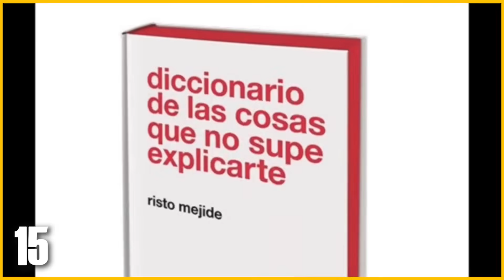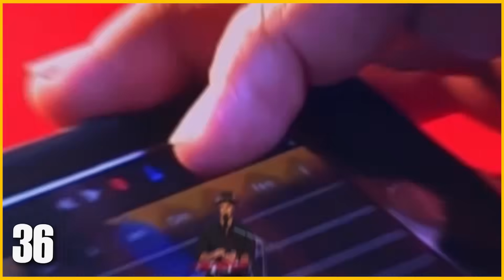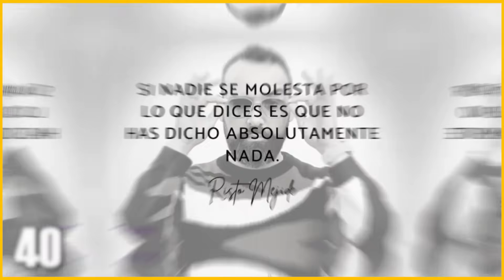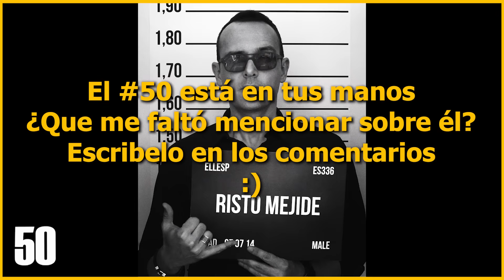50 Curiosidades sobre RISTO MEJIDE que posiblemente no sabías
Videos muy interesantes aleatoriamente, que te dejarán un ojo cuadrado.